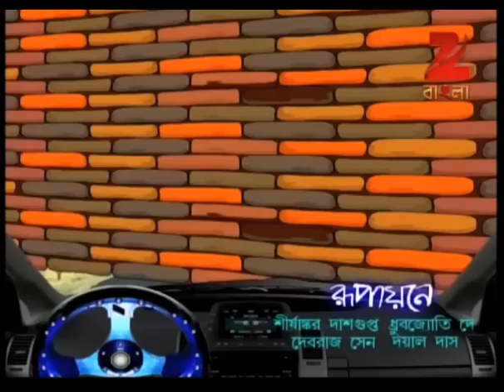Bantul The Great - Full Episode - 151 - Zee Bangla